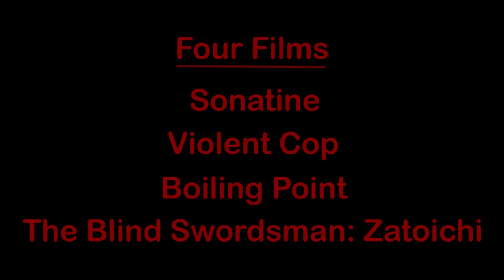FilmStruck Takeshi Kitano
Promo featuring 4 of Kitano's films